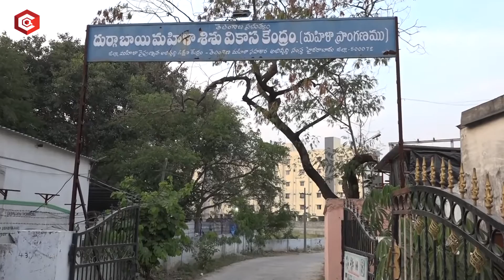A Transgenders Inspiration Journey | Unknown Facts About Transgenders | QubeTV Telugu